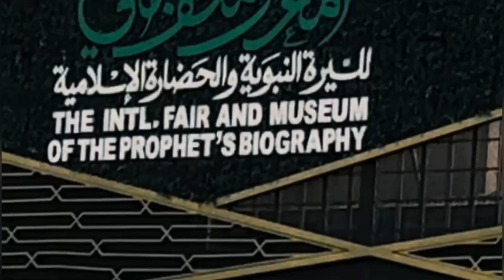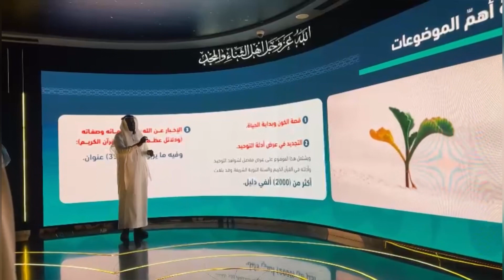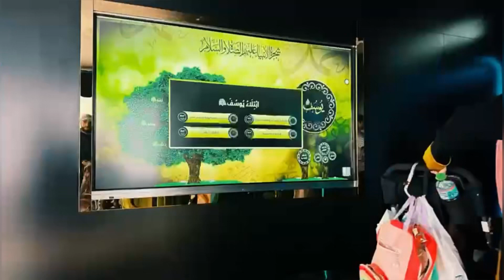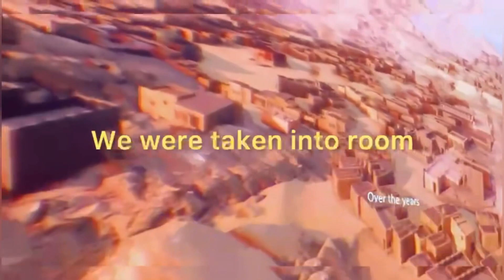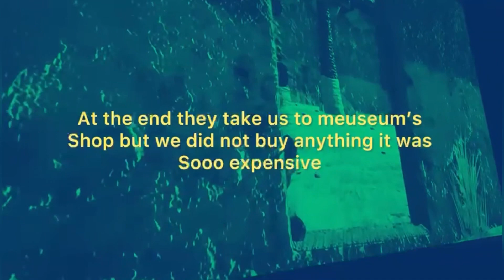The Intl. Fair and Museum of the Prophet’s Biography in Masjid e Nabvi Madina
TheIntl.FairandMuseumofthe Prophet’sBiographyMadina